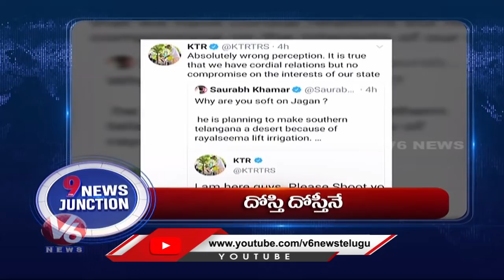Headlines : Bandi Sanjay Slams KCR | Vijayawada Covid Centre Fire Incident | V6 News